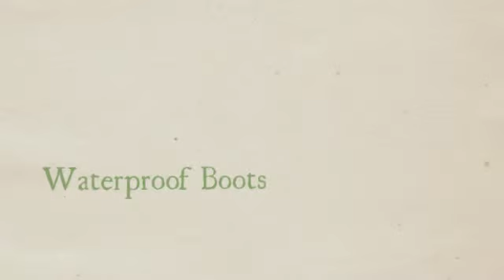2012 waterproof boots for women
We are a professional footwear exporter. Please click here for more styles of our women's boots,

We provide footwear sourcing, development and quality inspection services.